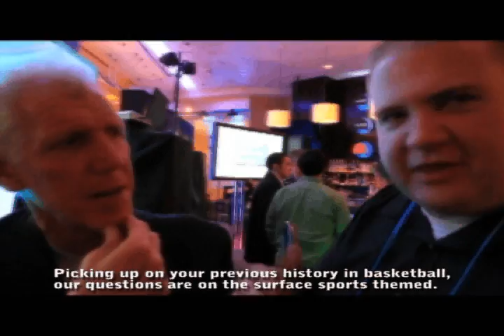"All I Ever Wanted Was More" Interview with Bill Walton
Long story short, Jason and I were at the CES 2010 Lenovo Lounge and Bill Walton was there as a special guest. During that time we were doing "Teknoglobious" which was a flimsy press shtick and our mockery of tech journalism.

For one reason or another, we decided to be serious journalists and secured a three question interview with the great Bill Walton. We didn't really have any questions, and we definitely did not have a microphone. I barely knew how to operate the camera we had let alone know how to frame an interview scene. But  we quickly came up with the three questions, decided that Jason will be doing the interview while I film, and got on with it.